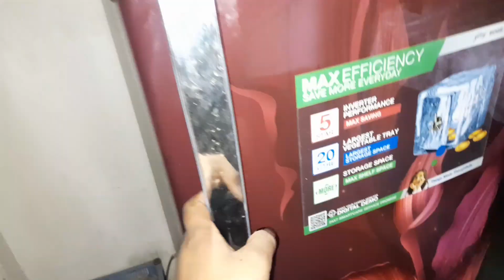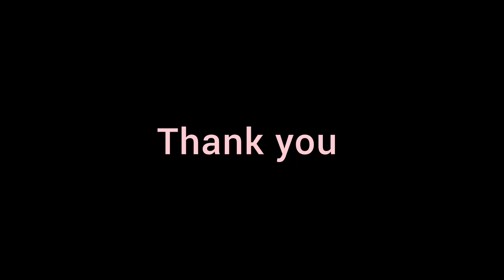♥️আমার দিদি আজকে একটা কাঁথা তৈরি করলো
hit like.

                   Mobile
My Mobile name samsung galaxayA21s  and selfie stick vlogs suit